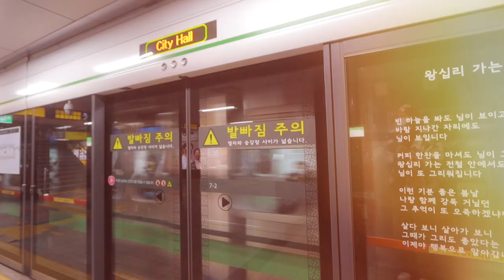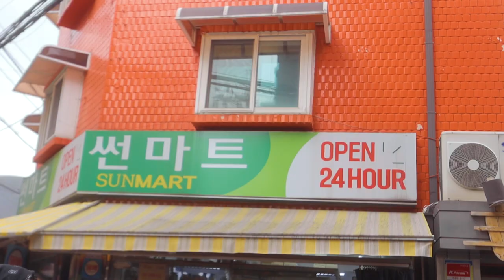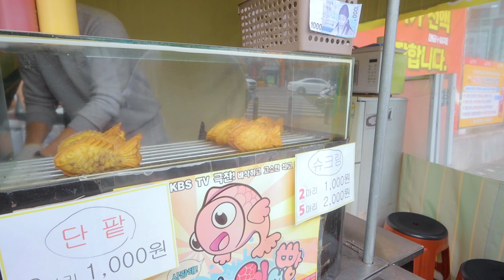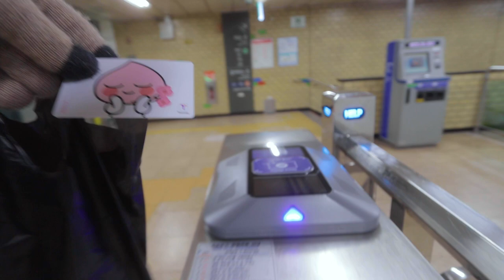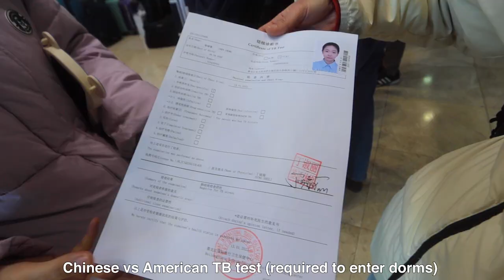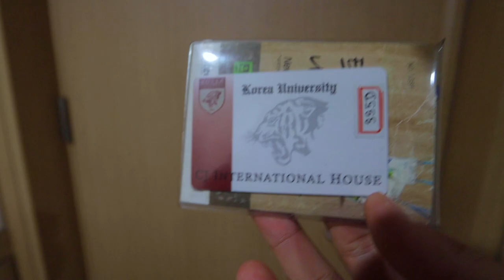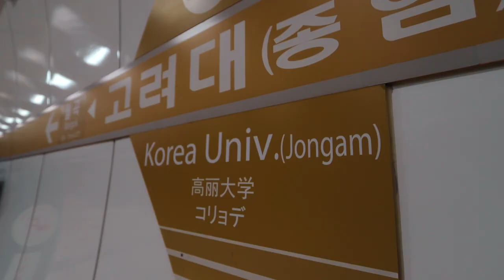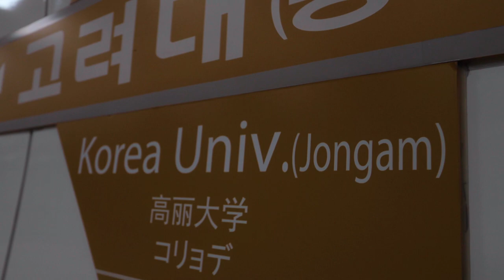EVENTFUL Move-In Day at Korea University (CJ International Dorm)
The longest day of my life... but the start to new beginnings at Korea University 🇰🇷

I'm on the road to 5,000 subscribers watching He Vlogs so hit subscribe to be a part of the He Family; a collective that appreciates the diverse experiences of life through cultural exchange, social commentary/public interviews, basketball, fashion and food!

0:00 WE'RE IN KOREA!
0:50 Finally Moving out of Hotel After 10 Days
1:35 My International Travel Mistake
2:13 Registering Vaccine Pass (Fail)
3:35 Election Season in Korea is WILD
4:08 Korean Street Food ($1)
5:37 Eating Food in the Subway
6:05 Butchering Korean Once Again
6:40 My Biggest Failure
7:11 🧐GMOs?
7:41 Moving 200 Pounds of Luggage Across Seoul
8:51 Cultural Exchange (USA / Singapore)
9:29 Quick Look at CJ International Dorm
11:05 Walking Up and Down HILLS
11:30 How I've Been Surviving in Korea
12:13 Advanced Korean Subway System
12:20 Successfully Registering Vaccine Pass
12:40 More Food
13:09 DOG DUMPLINGS?!
14:00 I Messed Up Again...